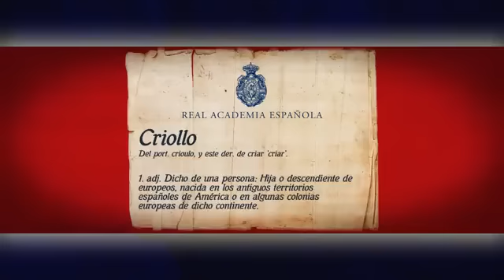Primer club Criollo de América || laabdon.com.uy